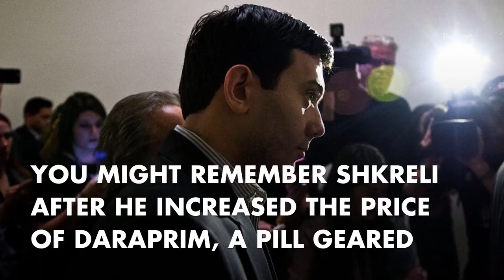Who is Martin Shkreli?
Martin Shkreli is the former CEO of the biotech firm Retrophin RTRX as well as the founder of Turing Pharmaceuticals AG.

He's currently involved in a five-to-six week trial for being accused of defrauding investors of two hedge funds and is under federal investigation for eight counts of securities and wire fraud.

You might remember Shkreli after he increased the price of Daraprim, a pill geared towards those with HIV/AIDs, by nearly 5,000%.

The price of a pill went from $13.50 to $750.

"I'm so innocent, the jury, judge and the prosecution are gonna give me an apology," he said in one of several live streams posted in the lead up to the trial. They have since been taken down.